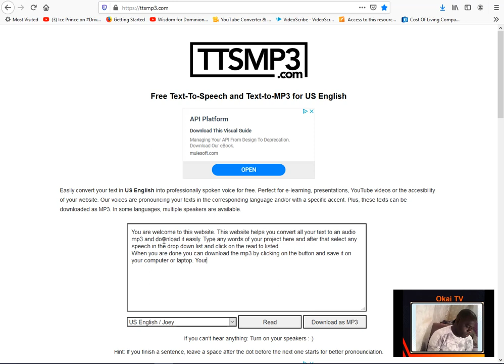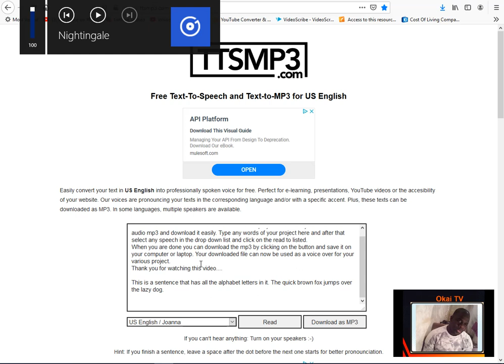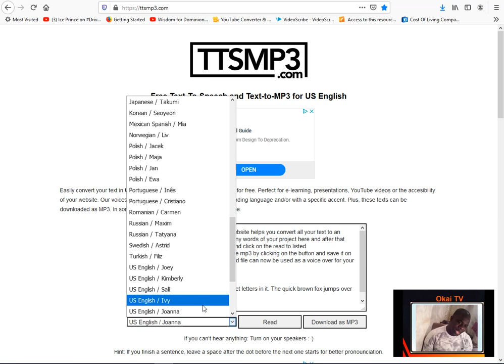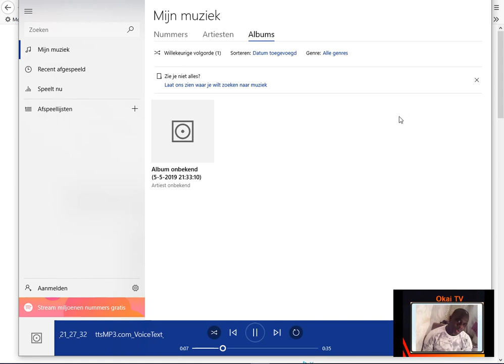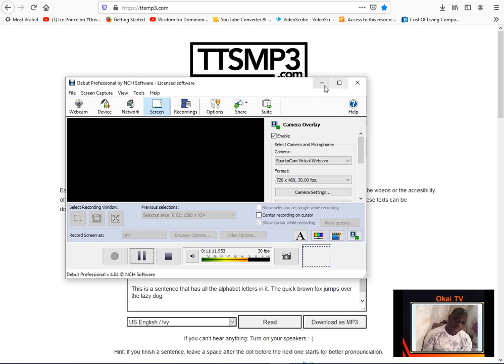How to Convert any text to Audio mp3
You are welcome to this channel. This video helps you convert all your text to an audio mp3 and download it easily .